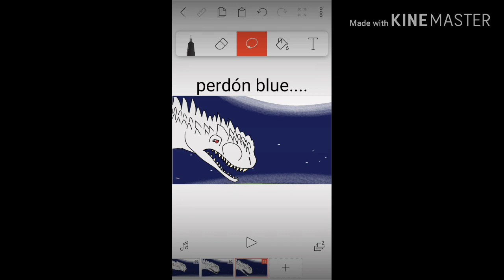Avance de blue x indoraptor cap 6